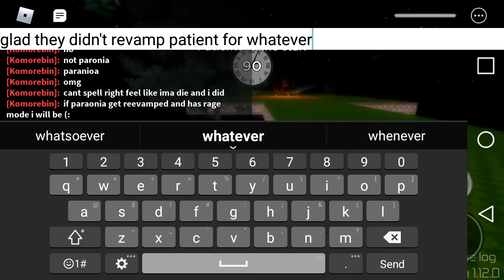Roblox Midnight Horrors: NEW KILLER: Patients